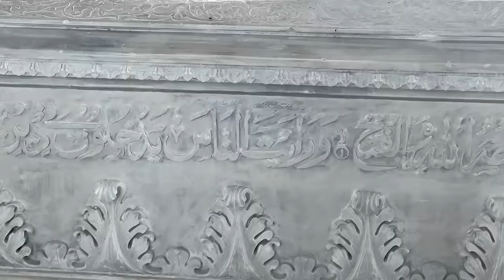Change of guards dekh ke maza agaya 🇵🇰 Independence day special | Mustafa Hanif | Daily vlogs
Independence day 🇵🇰 14th August 2022 | Special episode | Mustafa Hanif | Daily vlogs